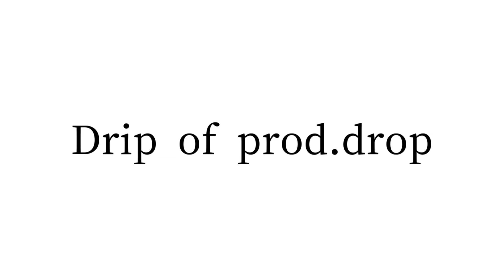【prod.drip】新規立体化・過去弾復刻投票により、ユーザーの総意で構成される10周年記念ガンダムコンバージの完結編【第70滴目】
コンバージ、または類似商品のアドバージが食玩における一大ブランドであることはもはや言うまでもないだろう。
そして、その祖なるものが、ガンダムコンバージこと「FW GUNDAM CONVERGE」である。
現在は、5周年で仕様と価格をリニューアルした「#(シャープ)」をメインに継続中だが、無印と合わせると、通常弾のみで40を超える超長寿ラインだ。
「10周年 ♯SELECTION」は2020年12月18日~2021年1月31日に行われた「新規立体化投票・過去弾復刻投票」にて上位に輝いた機体をラインナップということで謂わば、ユーザーの総意の器といったところか。
そんな夢の企画も2022年12月に発売予定の「03」で完遂する見込みだ。
新規立体化枠のメタスやELSクアンタ、ベルガ・ギロス、復刻枠は第一位のザクIIの他、やはりここでも強いHi-νガンダムにて締め括られる。
さらに投票企画の際にはまだ発表もされていなかった水星の魔女からガンダム・エアリアルが彗星の如くラインナップされており、こちらもまた目が離せないチョイスだろう。
一方、「コンバージ 仮面ライダー」よろしくディフォルメラインであっても価格改定がなされ、605円(税込み)から693円(税込み)へ88円ほどの値上げとなっている。
非常に長い時を生きてきたシリーズも初期に比べたら、300円以上の値上がりと諸行無常を感じさせるが、待ち受けるのはやはり争奪戦か。